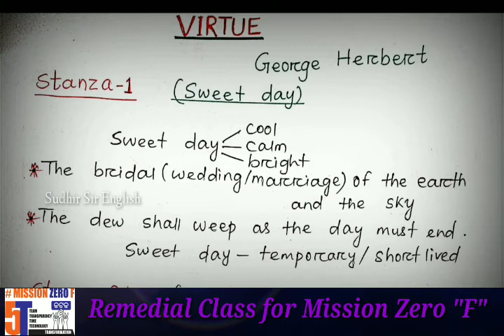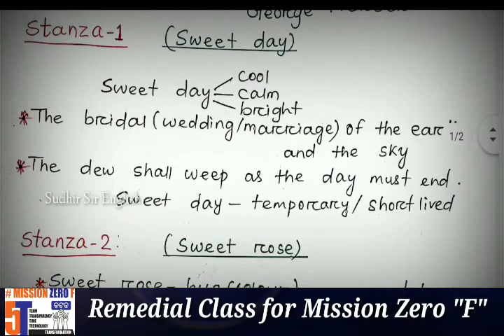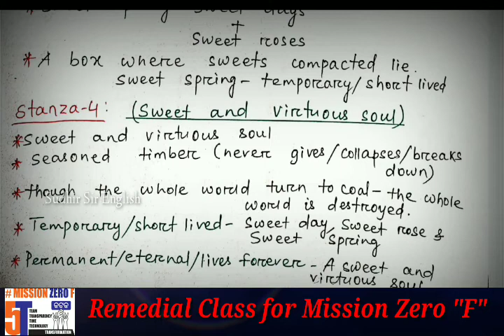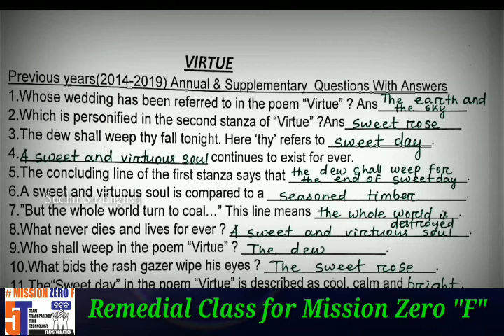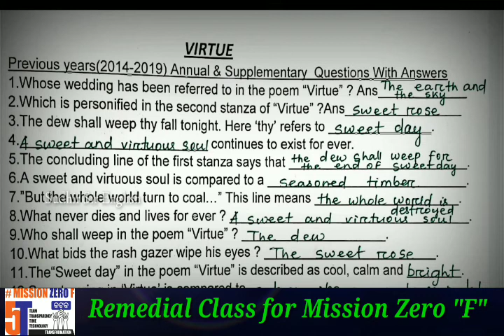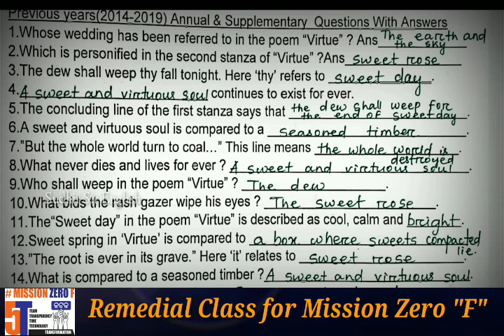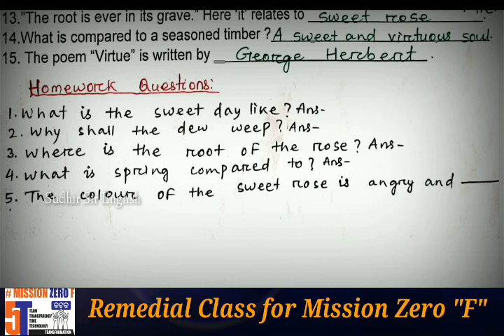⚫️REMEDIAL CLASS-3(Virtue)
Remedialclass-3#Virtue

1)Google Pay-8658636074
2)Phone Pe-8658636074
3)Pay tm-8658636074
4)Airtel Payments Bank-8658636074